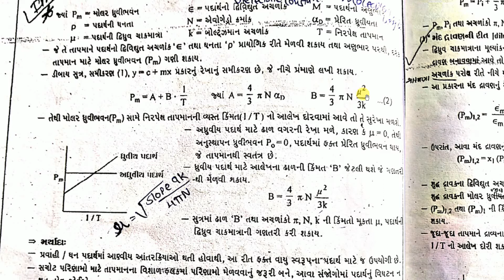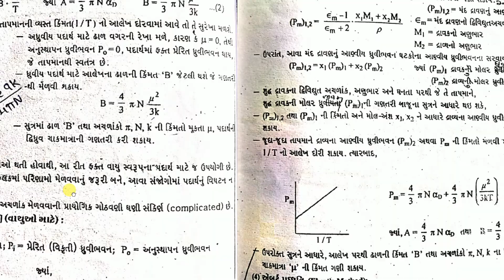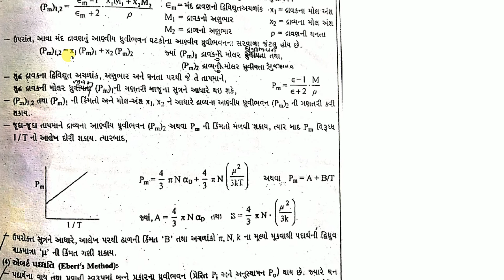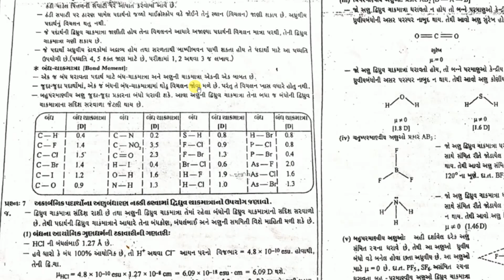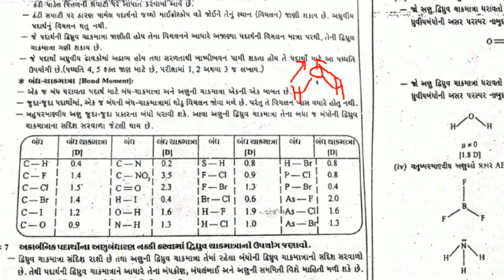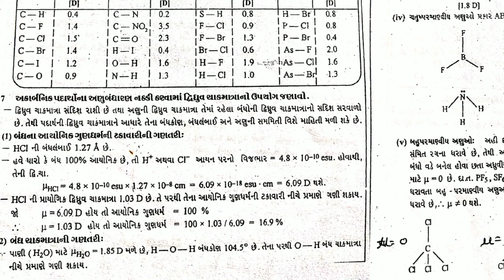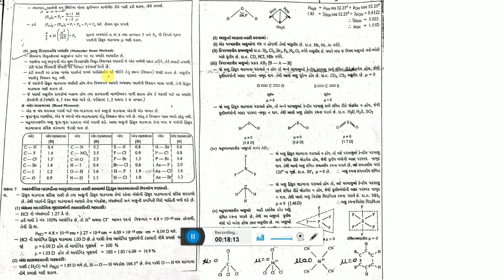Unit 4A Lecture 2 Determination of dipole moment by various methods in Gujarati | Nishith Sir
Determination of dipole moment by various methods
Vapour Temperature method, Dilution method, Refraction method